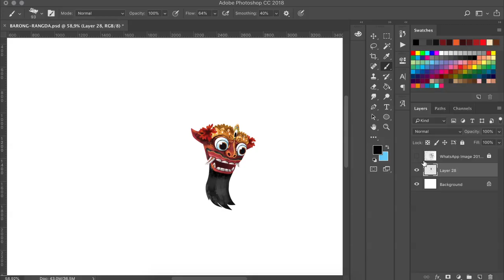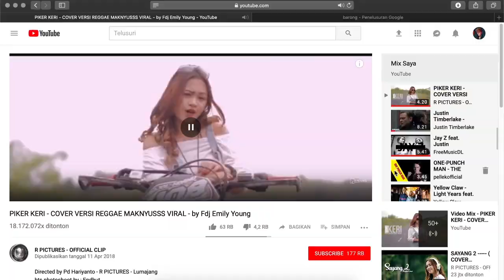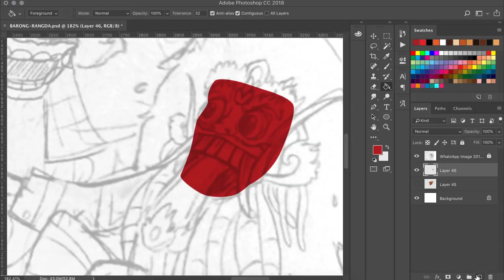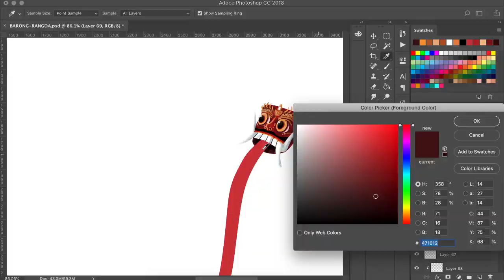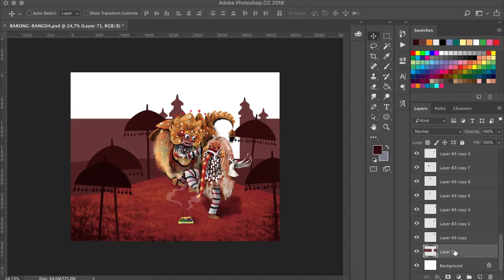#4 SPEED PAINTING (BARONG AND RANGDA)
Barong and Rangda

Wedly Grizzly